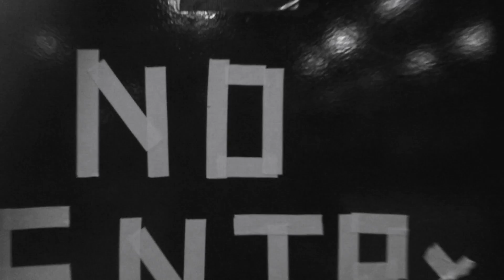Marlene Kuntz - MK Catartica tour 994/014 - Emporio Malkovich, Verona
MK Catartica tour 994/014 - Emporio Malkovich, Verona
Come siamo stati ieri

Editing: Luca Santini